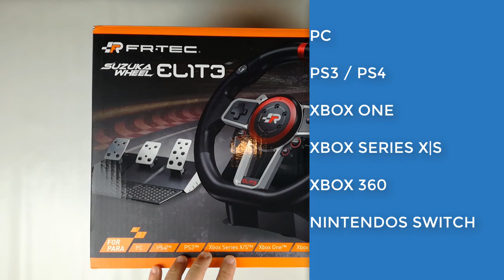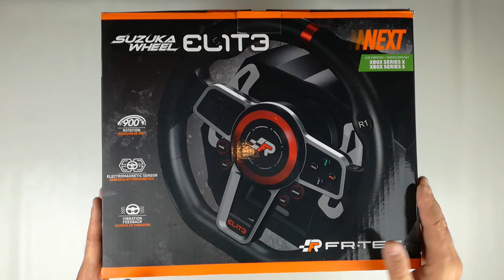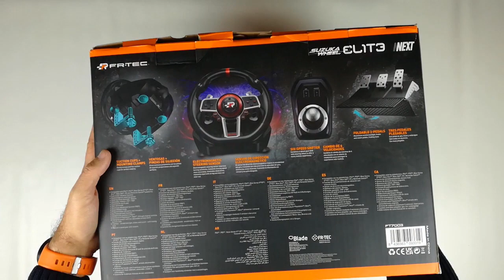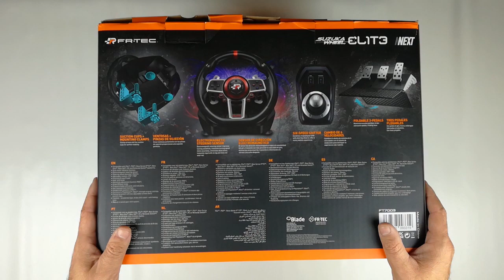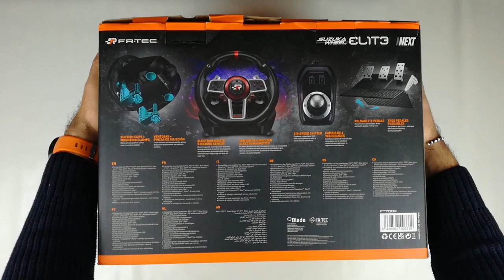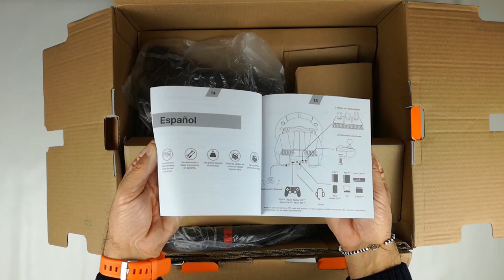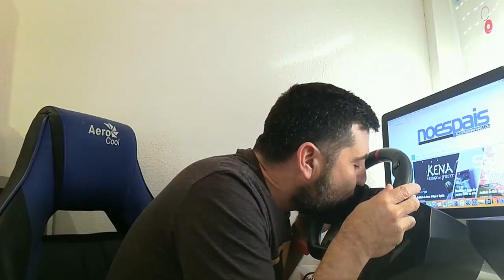Volante Frtec Suzuka Next Unboxing y Review en español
El último video de este 2021 se lo lleva FRTEC y su Suzuka Elite Next. Un volante para consolas y PC que esta diseñado para llevar los juegos de conducción al siguiente nivel gracias a los acabados de primera calidad y a las sensaciones tan pro que consigue. Acompáñanos y descubre la mejor manera de jugar los juegos de coches.

0:00   Unboxing
11:00 Al detalle
19:00 Opinión

Mis cositas:
Silla: Aerocool AC-40Air
Cámara: Huawei
Cámara detalle: Mars Gaming MWPRO
La música que oyes es música libre de derechos inspirada en juegos de toda la vida y la miniatura contiene fotos de la pagina del fabricante y fondo recogido de pixabay.